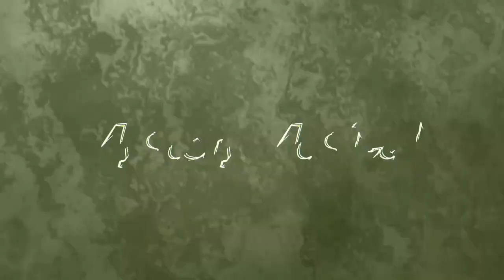☠️Dark Room - No Way | Mystery Musical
Dark Room - No Way | Mystery Musical @mysterymusical

Suspense Horror Thriller Background Music with No Copyright and Dark Mystery/Mysterious Music with No Copyright for content creators who need Suspense Background Music with No Copyright, it is Investigation Music No Copyright that requires No Copyright at all. We Provide Dark Ambient Music with No Copyright, Tension Music with No Copyright, and Mystery music to Independent filmmakers and YouTubers.

# Mystery Music No Copyright

# Mysterious Music No Copyright

# Tension Background Music

# Investigation Background Music No Copyright

# Investigation Music No Copyright

# No Copyright Suspense Music

# Tension Music Background

# Dark Music No Copyright

# Dark Ambient Music No Copyright

# Intense Music No Copyright

# Suspense No Copyright

# NoCopyright Suspense Background Music

coocking&Vlog background music

video creator music

Vibe music